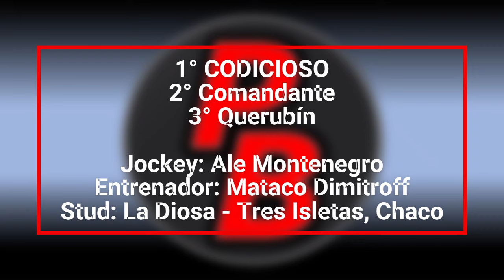CODICIOSO: HIPODROMO GRAL. BELGRANO - POSADAS, MNES (04-11-2023)